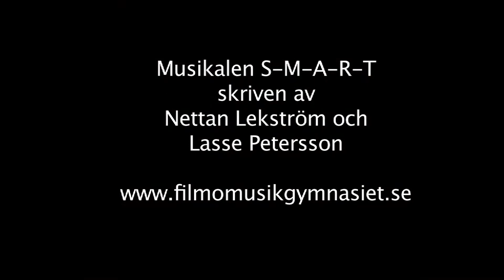"Pep" ur musikalen S-M-A-R-T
Musikalen SMART